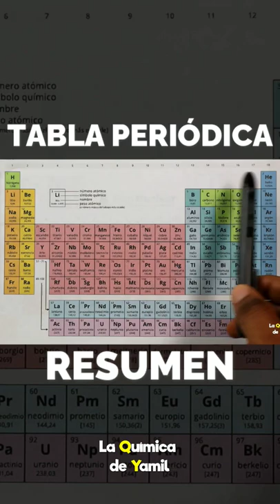La Tabla Periódica en 1 minuto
La tabla periódica moderna presenta un ordenamiento de los 118 elementos que se conocen actualmente, ordenándolos según su número atómico (Z). Los elementos se disponen en filas horizontales llamadas períodos y en columnas denominadas grupos o familia.